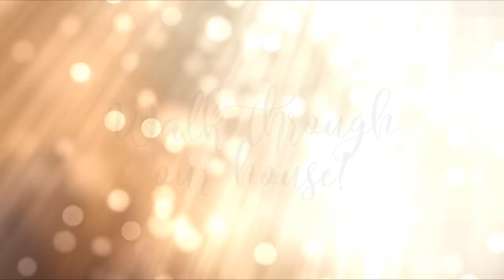Walk Through WHOLE House Tour || Swoon Worthy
I thought this might be the easiest way to understand the flow of my Edwardian semi-detached as well as a nice way to say goodbye before we move to start a brand new project!